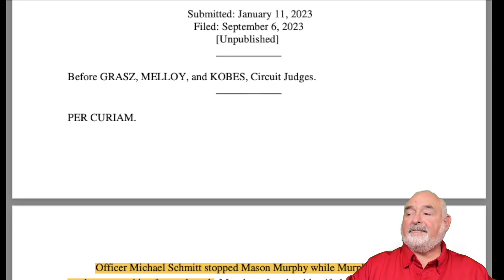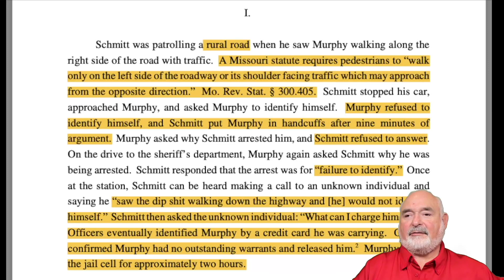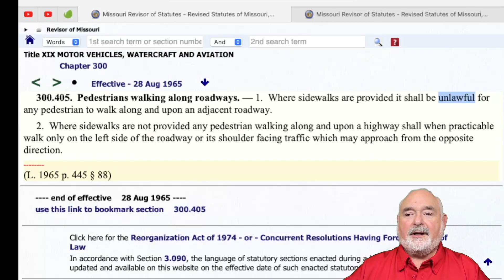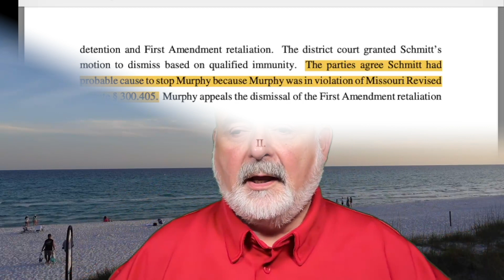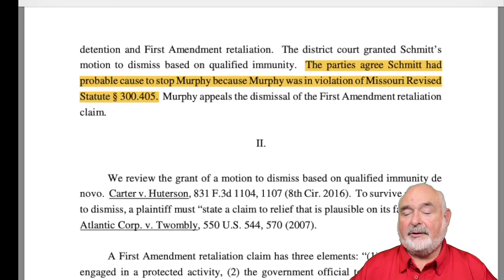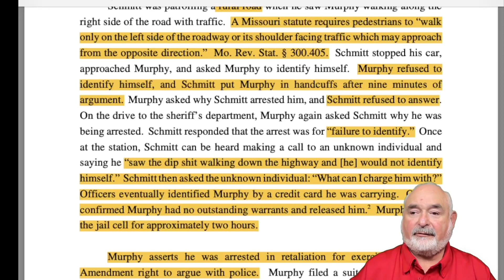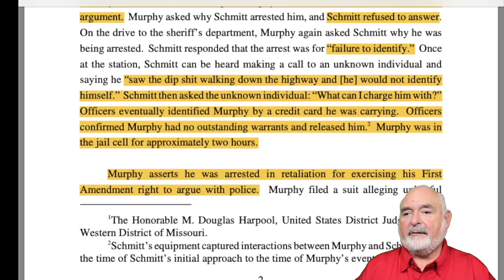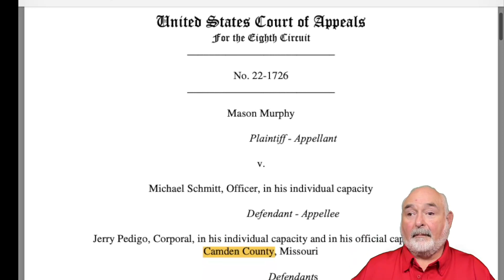Lawyer Mistake Leads to Terrible 8th Circuit Case on Official Immunity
This is a case where, in my opinion, the lawyer didn't do enough research and did not make the right arguments on behalf of his client.  He stipulated to probable cause when he likely should not have.  That does not excuse the 8th Circuit's ruling, however, that probable cause can be developed after the fact.